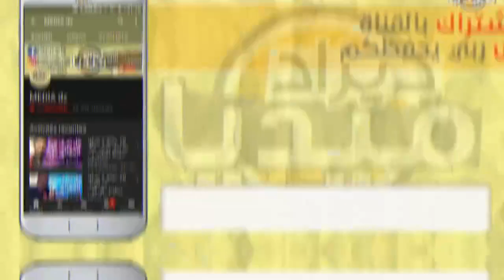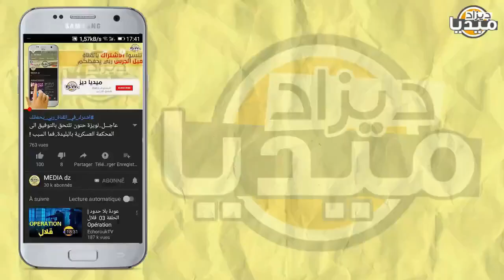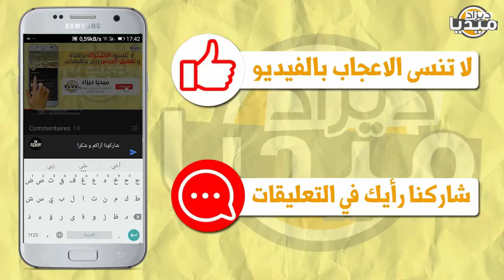عـاجل..رسالة تبون المشفرة التي ضحك عليها الإسبان و جعلتهم يندمون على خسارة كل شيئ تغلط تخلص!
❤❤استغفر الله - اللهم صلي وسلم على سيدنا محمد ❤❤